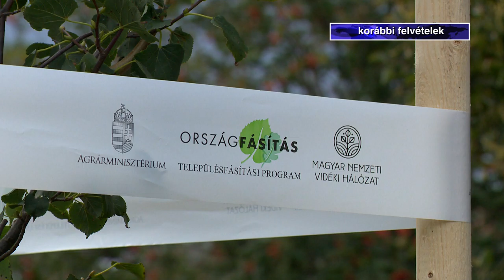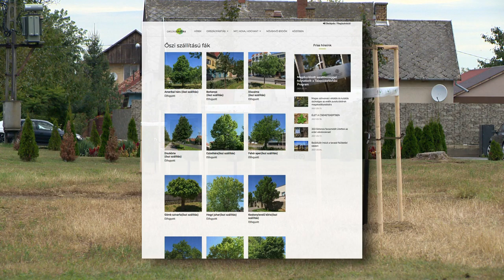Folytatódik a Településfásítási Program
Folytatódik a Településfásítási Program. A tízezer fő alatti települések legalább tíz, legfeljebb harminc fát igényelhetnek, amelyet tizenkilenc fajból választhatnak ki. Idén megduplázták a keretösszeget, vagyis egymilliárd forint és huszonnégyezer tő fa áll a települések rendelkezésére. Az igénylések júniusban indulnak.